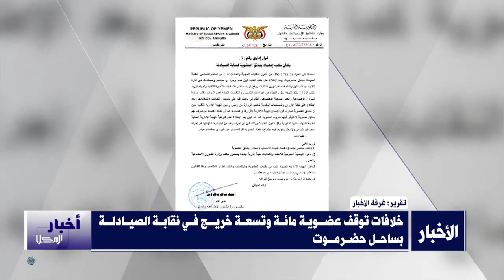تقرير | خلافات توقف عضوية مائة وتسعة خريج في نقابة الصيادلة بساحل حضرموت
نظم مجموعة من خريجي تخصص صيدلة، وقفة احتجاجية للمطالبة بحقهم المشروع باعتمادهم ضمن عضوية نقابة الصيادلة وحصولهم على رخصة مزاولة المهنة، في التقرير التالي نستعرض تفاصيل الوقفة وسير الإجراءات المتخذة من قبل الجهات الحكومية المعنية في هذه القضية